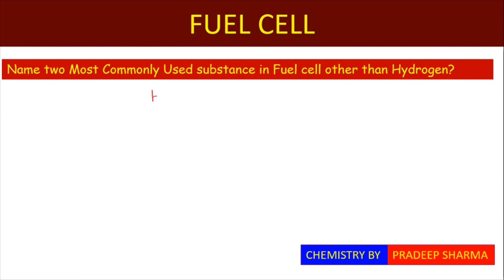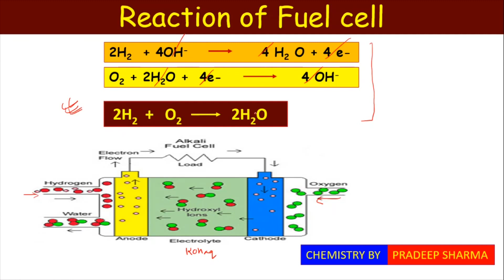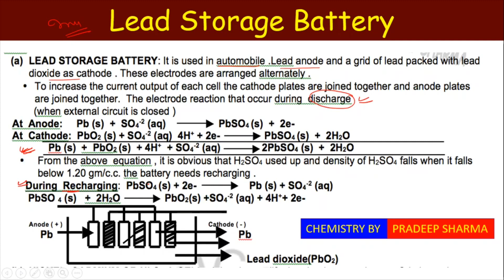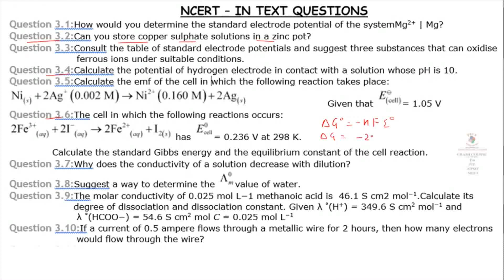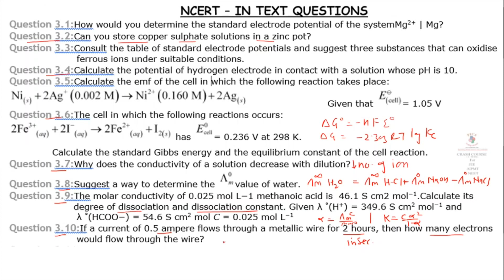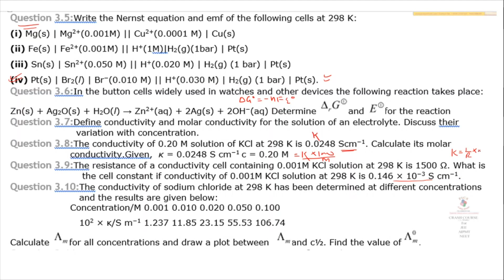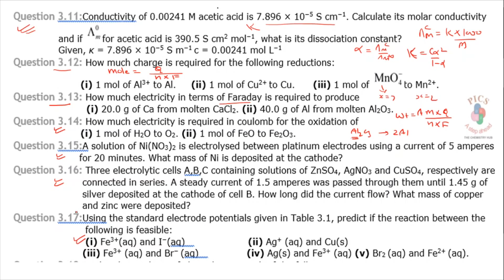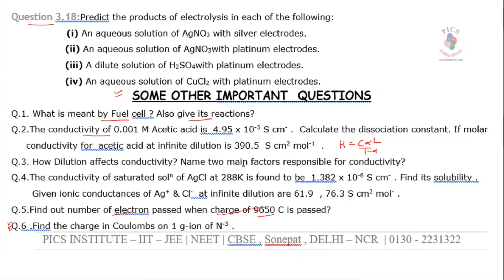#21 Important Questions of Electrochemistry || Fuel Cell || Class-12 || Chemistry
We Provide Online classes for JEE mains , JEE advance , NEET , Class 12 & Class 11 chemistry subject.
, for Free Notes for JEE mains , JEE advance , NEE & Class 12 chemistry

Books FOR CLASS 11 , 12, NEET & JEE  referred -
1.Objective by R.C. Grover for IIT-JEE
2.Objective by R.C. Grover for NEET
3. Objective chemistry for NEET
4. Objective chemistry for JEE9Mains + Advance)
5. Organic chemistry objective Book
6. Inorganic chemistry Objective Book
7.Physical Chemistry Objective
8.Objective Errorless Chemistry for NEET | JEE
9.For Board & School exams - Class - XI
10.For Board Exams Class - XII